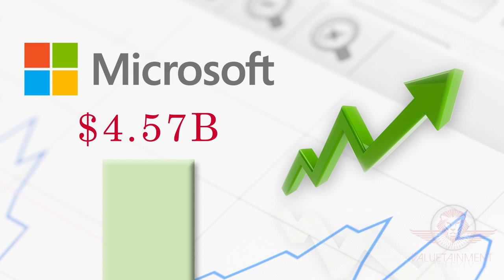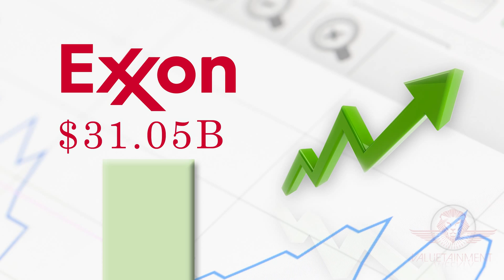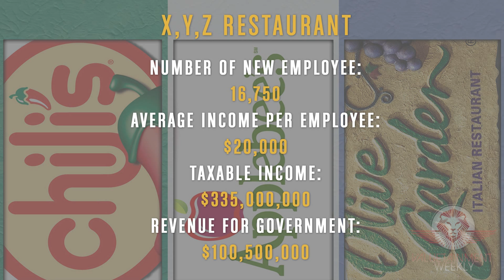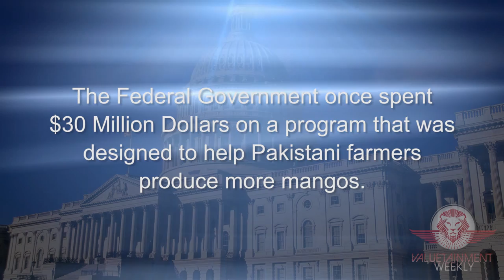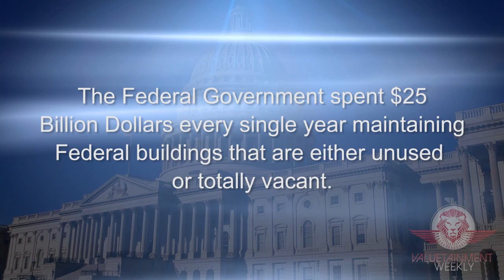Who's better at creating jobs: Government or private sector?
Valuetainment Episode #39: Who would you say is a better money manager, the private sector and corporations or the public sector and the government? You will be shocked by some of the numbers and facts that Patrick shares in this episode.

For Value, Entertainment and being a part of a Movement, tune in every week for Valuetainment Weekly with Patrick Bet-David. To see more videos from Entrepreneur Network partner, Patrick Bet-David check out VALUETAINMENT